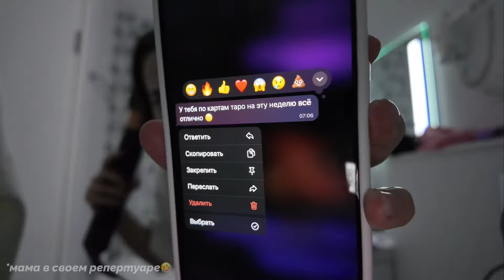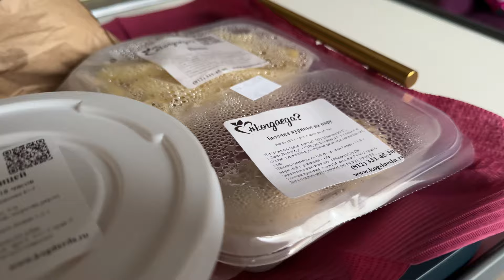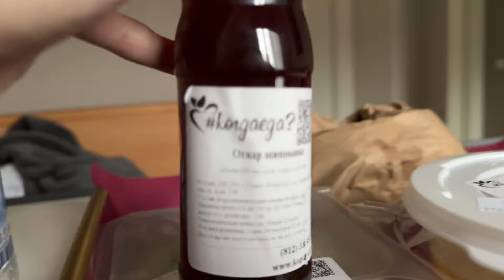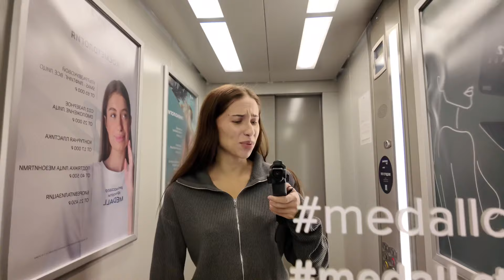МНЕ БЫЛО СКУЧНО И ПОЭТОМУ Я СДЕЛАЛА ГРУДЬ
В этом видео, я расскажу вам свою историю маммопластики - как я решилась на операцию, сколько она стоила и как проходило мое восстановление?
А так же поделюсь советами для девочек, которые тоже мечтают увеличить себе грудь.

ВАЖНО: в своем ролике, я не призываю других к подобным изменениям внешности, а просто делюсь своей историей.